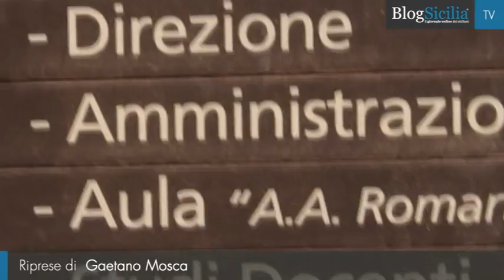Vittorio Sgarbi incontra gli studenti di Giurisprudenza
Vittorio Sgarbi ospite a Palermo dell’associazione studentesca “Foro di Giurisprudenza”.
Il noto critico d’arte e opinionista ha incontrato gli studenti e risposto alle loro domande, molte delle quali relative proprio alla Sicilia e ai suoi miti, che Sgarbi conosce bene, essendo stato sindaco di Salemi dal 2008 al 2012.